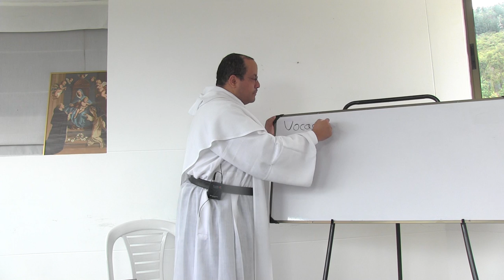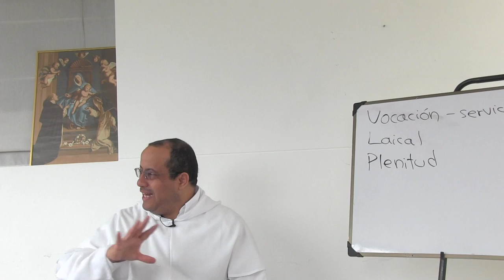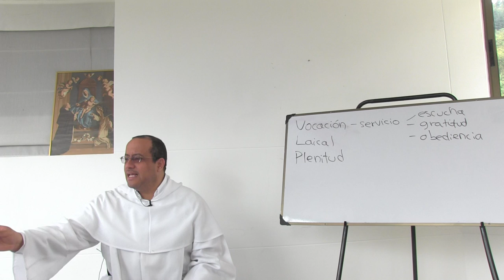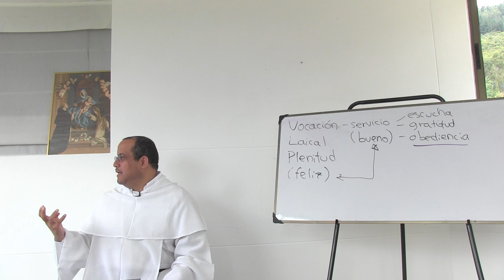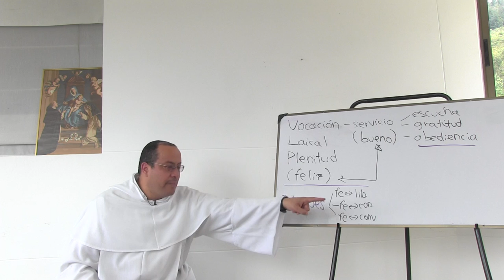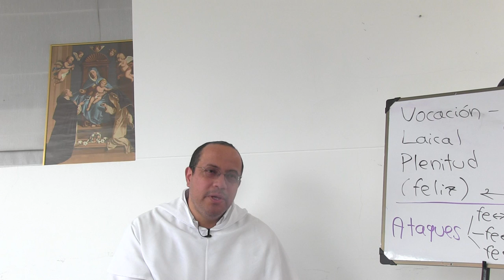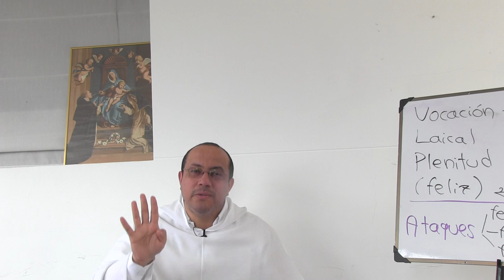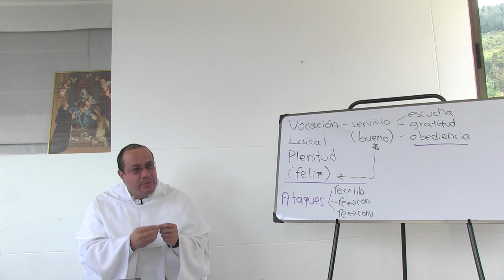Vocación laical vivida en plenitud, Parte 1 de 2